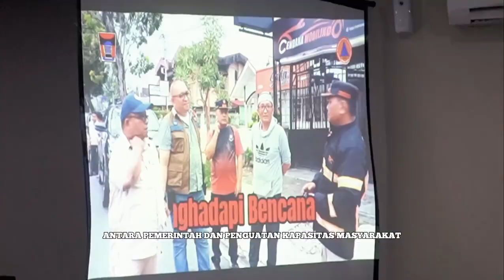Pj Wako Padang Tekankan Pentingnya Kolaborasi Dalam Penanggulangan Bencana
Penjabat (Pj) Wali Kota Padang, Andre Algamar menegaskan bahwa penanggulangan bencana merupakan tanggung jawab bersama. Untuk itu, kolaborasi semua pihak atau kolaborasi pentahelix, yaitu sinergi antara pemerintah, dunia usaha, akademisi, media, dan masyarakat menjadi sangat penting dalam hal penanggulangan bencana.

Hal itu disampaikan Andree Algamar pada saat membuka pelatihan kesiapsiagaan bencana di Hotel HW Kota Padang, Kamis (24/10/2024). Pelatihan tersebut diikuti 30 personel Kelompok Siaga Bencana (KSB) Kecamatan Padang Timur.

Pelatihan tersebut menekankan pentingnya sinergi dan kerja sama antar berbagai pihak dalam menghadapi bencana.